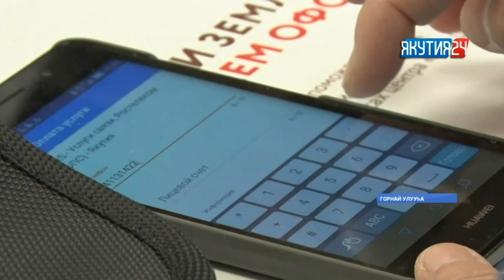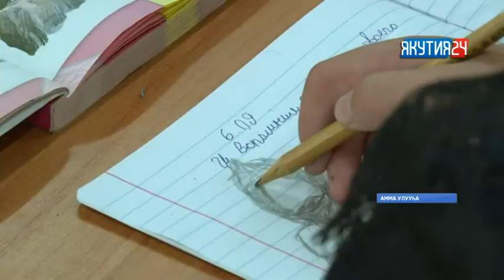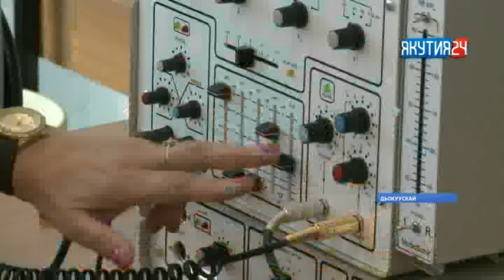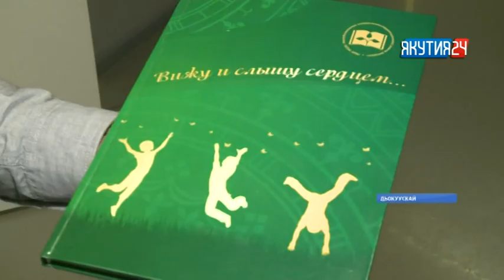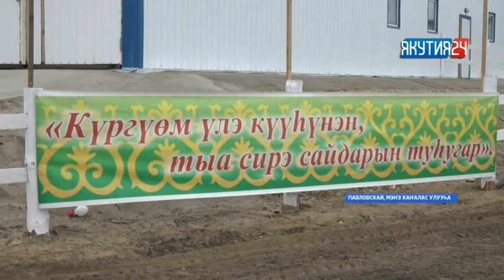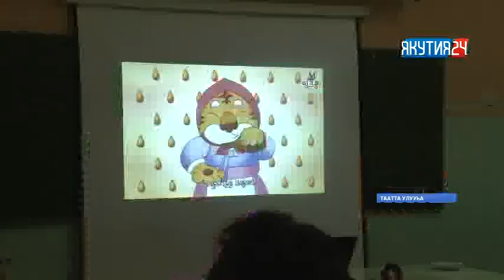«Саха сирэ» информационнай биэрии. Алтынньы 05 күнэ, 13:30 ч